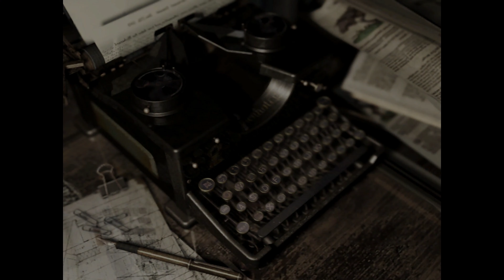Resident Evil Remastered Chris - Walkthrough [German] Part 3 [HD]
Resident Evil spielt in einem alten Herrenhaus, der Spencer-Villa, im fiktiven Raccoon Forest. Der Wald liegt in der Nähe der Kleinstadt Raccoon City, in der ein geheimnisumwobener Pharmakonzern namens Umbrella Corporation Hauptarbeitgeber ist. Neben legaler Forschung betreibt die Firma Biowaffenforschung sowie Genmanipulation unter dem Namen White Umbrella, mit dem Ziel, einen Superkrieger zu erschaffen. Dazu kreierten skrupellose Forscher das sogenannte Tyrant-Virus (T-Virus), einen aus dem Progenitor-Virus geschaffenen Erreger, durch den sein Wirt bereits nach kurzer Zeit mutiert und nur noch einem Urinstinkt folgt: Fressen. Durch eine beschleunigte Verwesung bewirkt das Virus eine Missgestaltung des Opfers, die den Erkrankten allerdings nicht am Weiterleben hindert. Er wird zu einem lebenden Toten. Als ultimativer Test wird die Belegschaft des Herrenhauses und des in ihm befindlichen Labors unwissentlich infiziert und durch Bestechung des Polizeipräsidenten das kampferprobte S.T.A.R.S.-Team (Special Tactics And Rescue Service) zur angeblichen Aufklärung seltsamer Mordfälle losgeschickt, um die wahre Stärke des T-Virus zu testen.

Auf ihrer Suche nach Nahrung brechen die Infizierten, zu denen auch Versuchstiere gehören, aus und machen Jagd auf ahnungslose Wanderer im umliegenden Raccoon Forest. Nachdem einige verstümmelte Leichen gefunden wurden, wird das Bravo-Team des Spezialkommandos S.T.A.R.S. entsandt, um für Aufklärung zu sorgen. Doch es kommt zu einem Unfall: Ihr Hubschrauber stürzt ab und das Alpha-Team muss zur Rettung ausrücken. Wahlweise schlüpft der Spieler in die Haut von Jill Valentine oder Chris Redfield, um das Verschwinden des Bravo-Teams und die mysteriösen Todesfälle im Raccoon Forest aufzuklären. Acht unterschiedliche Enden sind möglich, was zum wiederholten Durchspielen anregt.